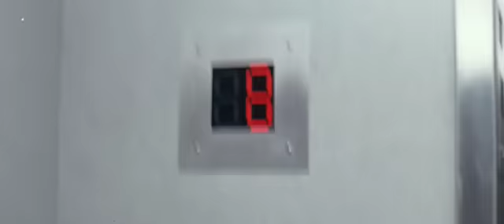Case 39 / Delo 39 - Trailer Russ